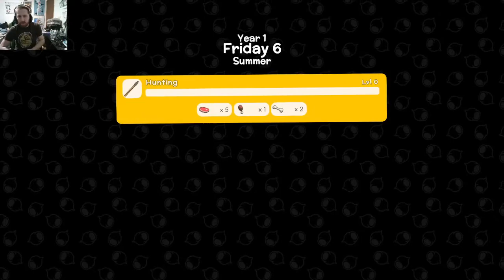Let's Play Dinkum | Ep. 5 - I Can Wear Shoes!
We've lived our whole life in South City and have gotten very bored of everyday life here, also because of the constant fear of Cell coming to destroy it but that's beside the point. We receive a call to action a way out of this city to a new life, a new world! Taco Paradise! so join me as we build an empty island into a thriving city, fight off wild life, cook over a campfire, and craft our way to success!

Keep your neighbours happy by customising your town with fences, flower beds, street lamps, beehives, windmills, hedges, fountains and more. The happier your townsfolk are the more likely they are to settle down, bring their families and set up stores with unique items.

Invite your friends to visit your town where they can help you construct buildings, shop at your stores, go fishing, race Emus, fight crocodiles much more!

The island is Choc-A-Bloc with insects, fish and minerals. So grab your thongs and go track down and collect them all for your personal museum collection, or sell them for a tidy profit!

Care for and breed chickens, cows and sheep as well as Dinkum’s iconic Giant Wombats! The Wombats might seem intimidating at first, but really they are sweethearts.

Cultivate crops for your town across the whole island, choosing the best spots for each type. Not only do the seasons change, but the temperature shifts depending on where you are on the island

Hunt animals for food and defend yourself from deadly predators who are just as hungry as you. Those Roos might seem friendly but they pack a punch!

Attack creatures head on or capture them with traps, it’s up to you how to survive.

Customise your character in Dinkum to be the True Blue version of you. Buy that shiny pair of sunnies or wide Akubra hat in the shop, or seek out rare items through exploring the great outdoors and through chinwags with fellow townsfolk.

Make your house your own cosy abode. Craft a huge range of furniture and decorations, choose where everything goes and invite friends over to show off your interior designer creds.